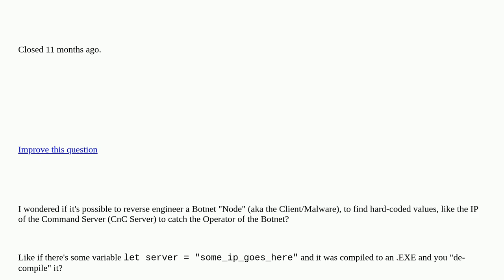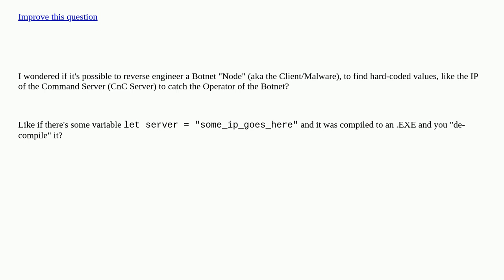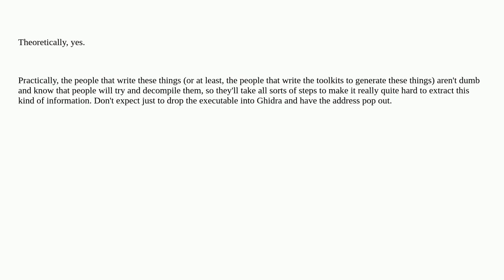Softwareengineering: Is it possible to reverse-engineer a Botnet "Node", to find hard-coded value...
Is it possible to reverse-engineer a Botnet "Node", to find hard-coded values like the IP of a CnC Server? closed

A special thanks goes out to the awesome community

  reverse-engineering hacking